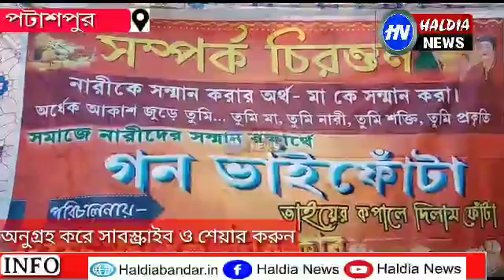গন ভাইফোঁটায় পঁচেট জুয়েল ষ্টার ক্লাব